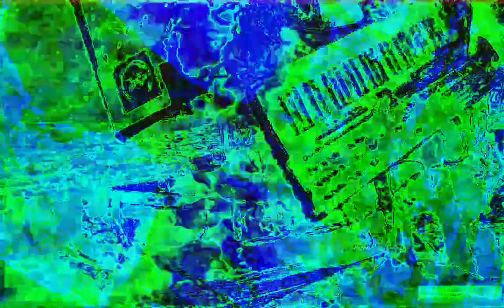[EPILEPSY WARNING] Movie 22 12 12 03h48m49s next set of 10 minute videos *Photosensitivity Warning*